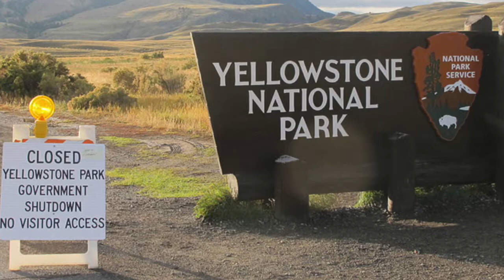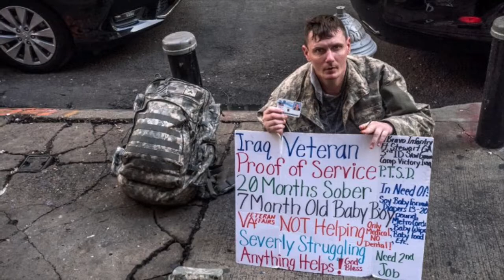America the Beautiful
America the Beautiful - performed by Rich Ford and Terry Bradley.